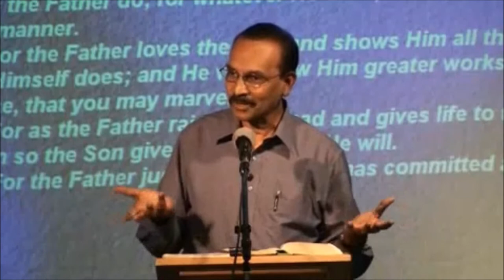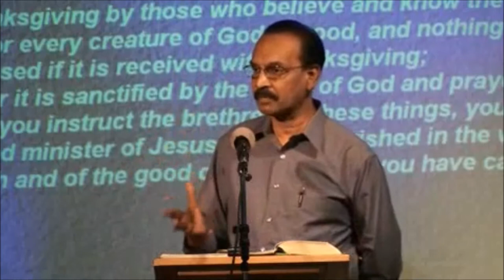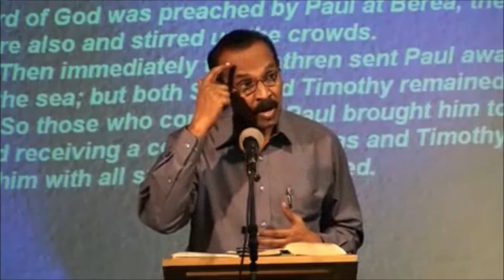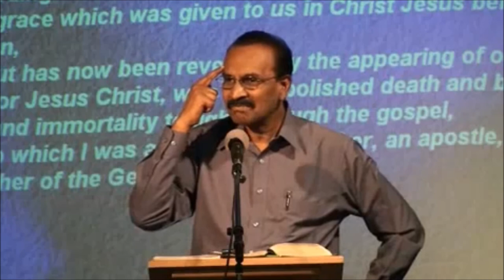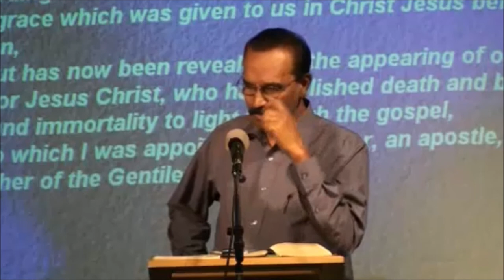English Christian Message - Sound Doctrine Bro. R. Stanley - Different Spirit ??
10 parts merged  as one message with Windows Movie Maker